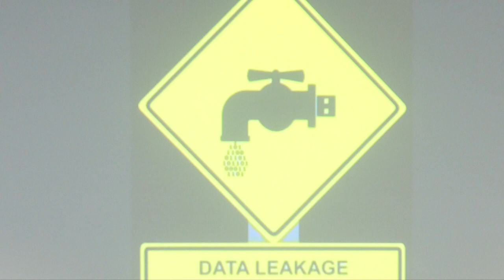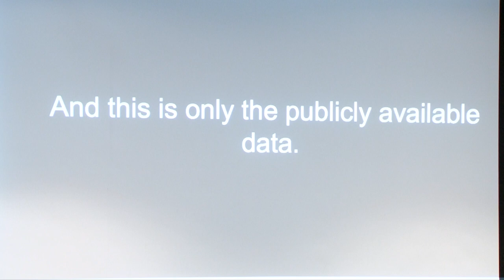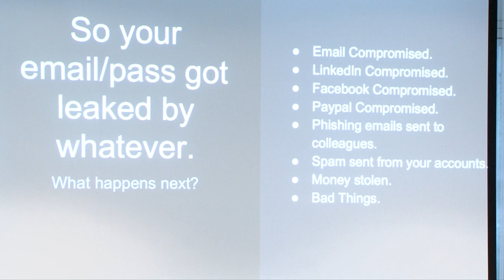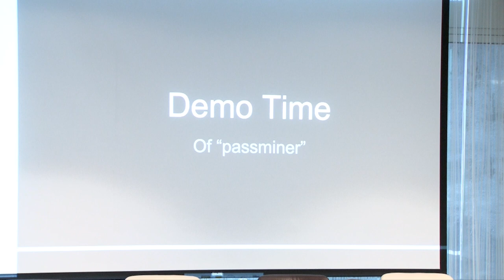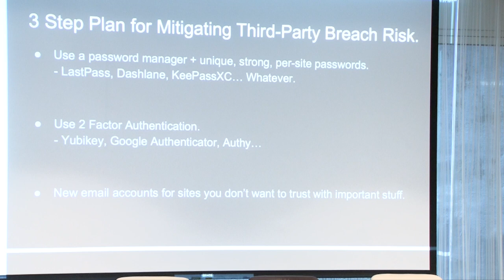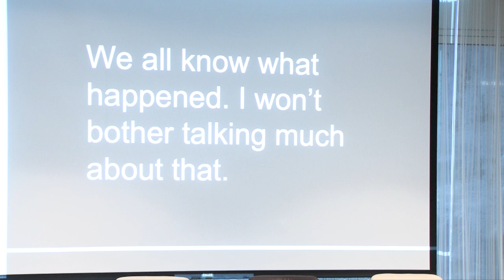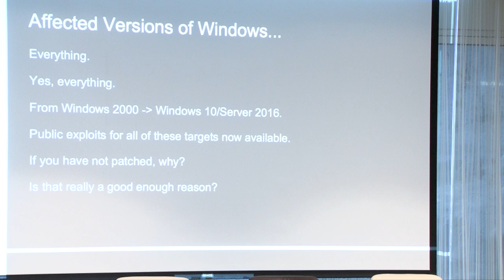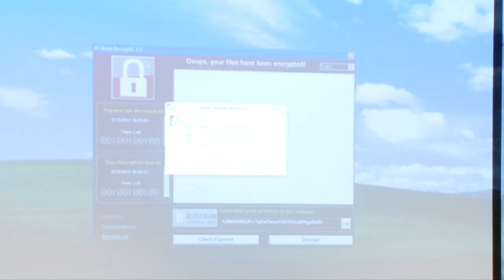Live hacking demo at CBI Cyber Security Conference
Darren Martyn, expert Security Researcher and former member of LulzSec International Hacking Organisation explores the importance of password security and patching in his live hacking demonstration.